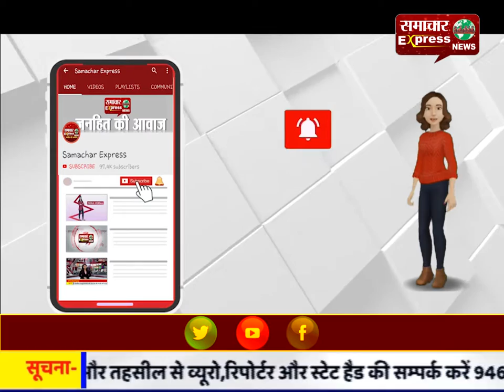खेलकूद प्रतियोगिता में खिलाड़ियों ने दिखाया दम